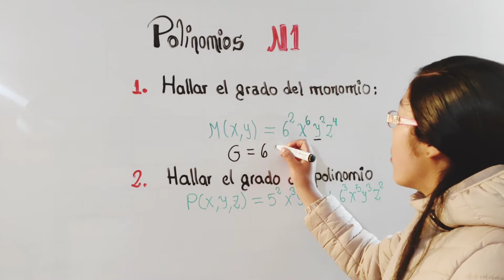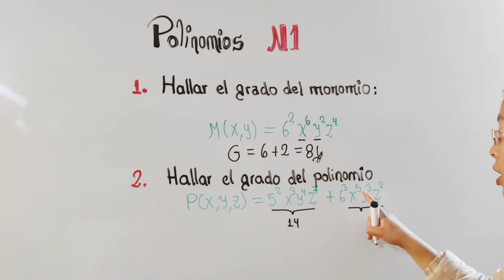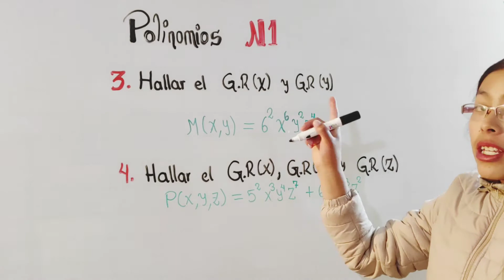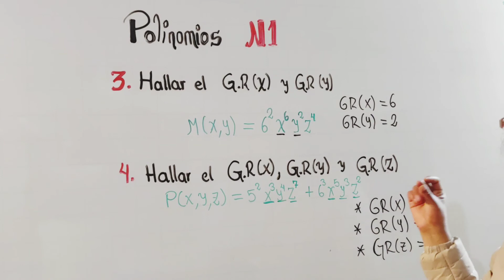Cómo hallar los grados de los monomios y polinomios con ejercicios súper sencillos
Así de sencillo es hallar los grados de los monomios y polinomios.